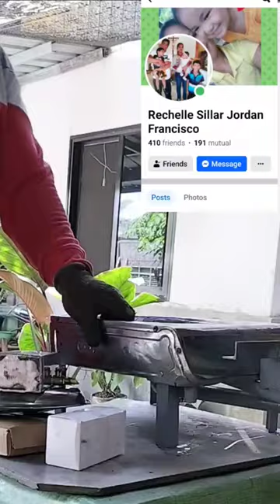DIY USED OIL KALAN